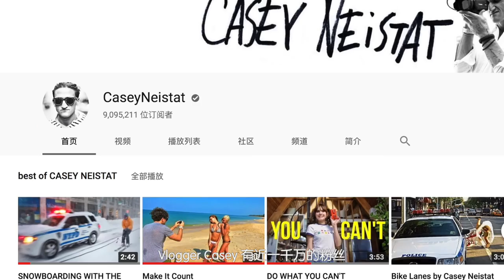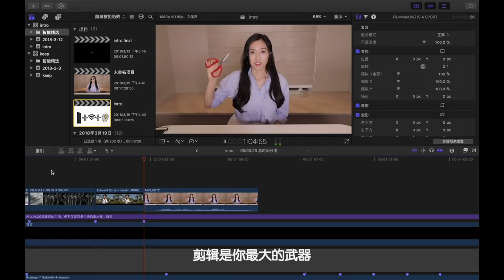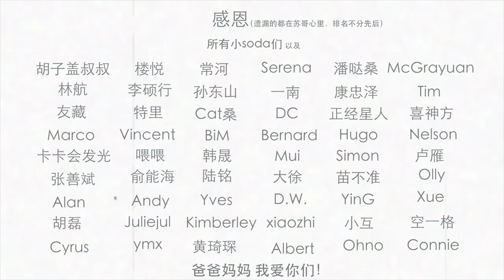VLOG 是什么？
这是我做VLOG以来，一直想要说的话。
从去年年底开始想做这么一个短片，它可能不是VLOG，但它要说的是VLOG。
我想称它为：王怡苏VLOG000：
这半年我一直在说的VLOG究竟是什么？
VLOG的概念，悄悄的在国内越来越有生机。
VLOG的词条，突然的可以搜到海量的视频。

在我心中究竟什么是VLOG？
希望这个短片可以给你带来一点小小的，激励。

你好，我是Vlogger王怡苏。
Inspire self ，Inspire others.
这就是怡苏VLOG。
欢迎来到我们的世界。

微信公众号：
王怡苏
YISUVLOG